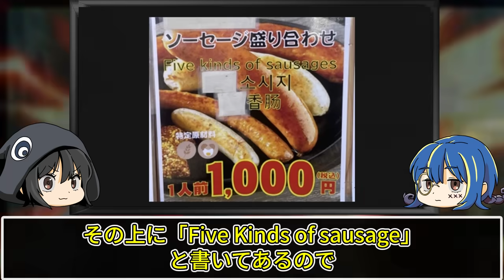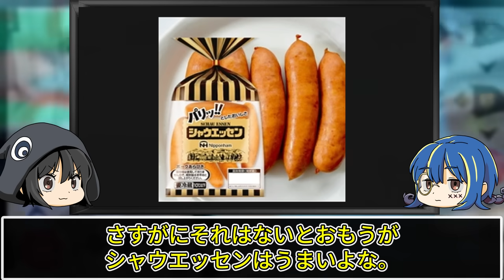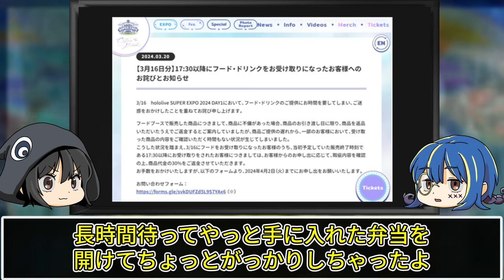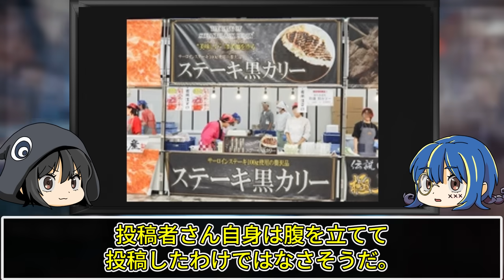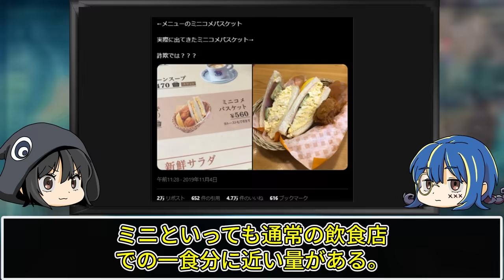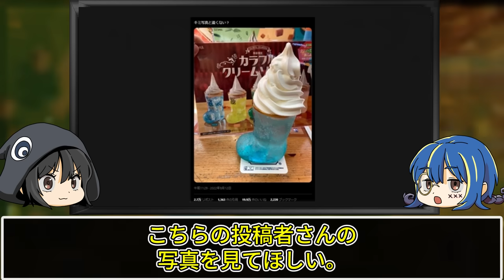【ゆっくり解説】絶対に騙されないで！写真詐欺で炎上した事件５選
今回は写真詐欺炎上事件についてゆっくり解説していくぜ。